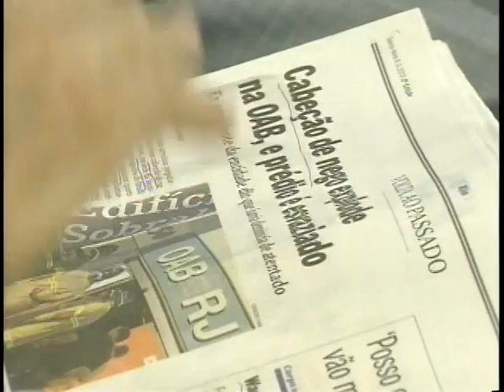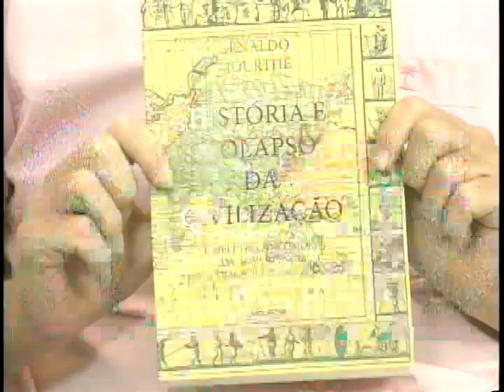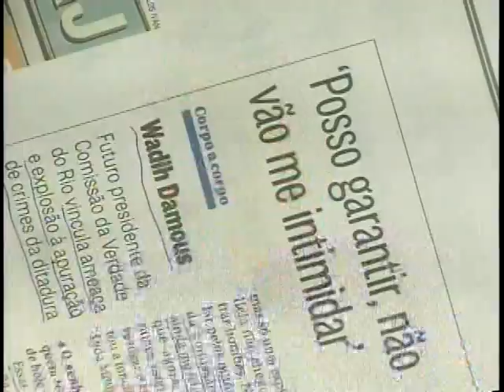Pulando a Cerca com Arnaldo Mourthé e Modesto da Silveira | Edição de 08/03/2013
Convidados: Arnaldo Mourthé (Engenheiro e historiador; autor de "História e Colapso da Civilização") e Modesto da Silveira (Advogado). Apresentação: Daniel Chutorianscy. Edição de 08/03/2013.